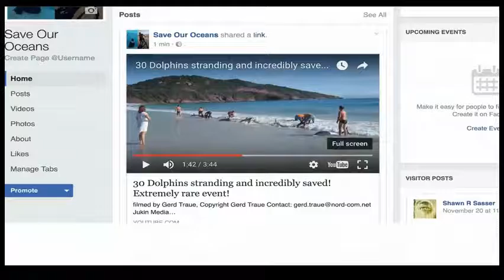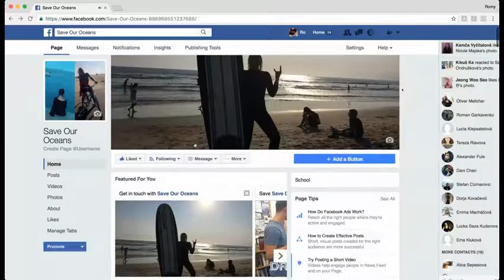Ocean health matters! - Romy Knoll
This video, by Romy Knoll, explores how population affects ocean health.